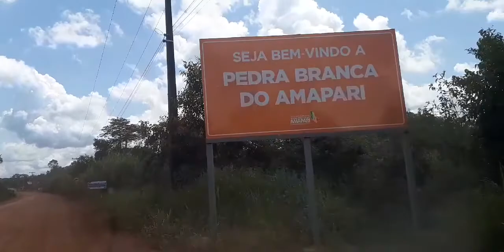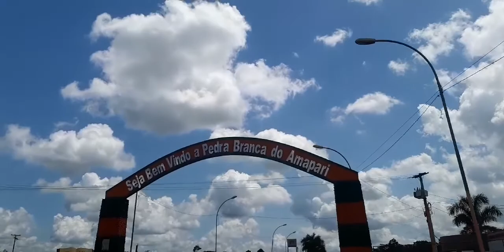De Macapá para Serra do Navio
Trilha do Mirante F12 e outros pontos turísticos